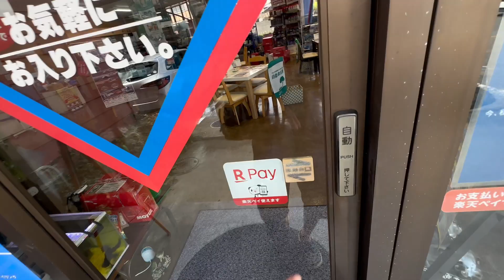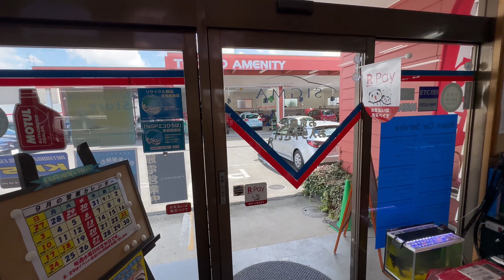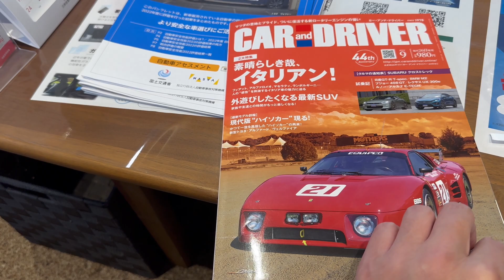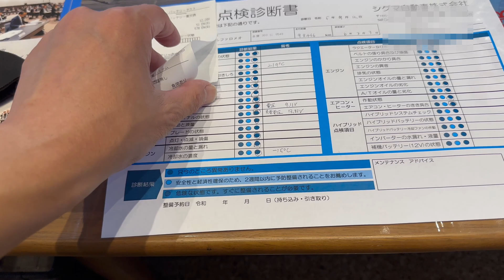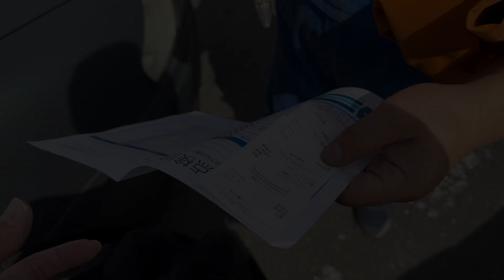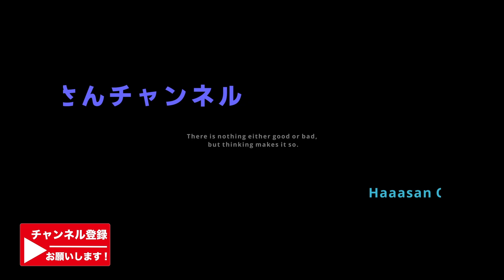激安中古のアルファロメオ147が無料の1年点検を受けてみた！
だいぶオンボロになってきた我がアルファ147の無料1年点検を受けてみました。